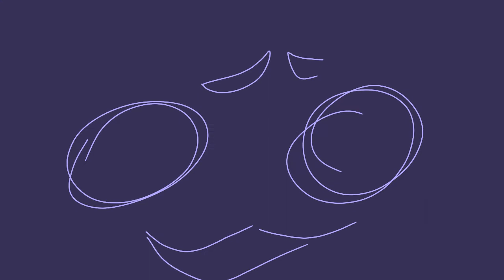Broken Radio Meme [Eeveelution OC] (Real Tweening Test!)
nah I'm to lazy to do dis